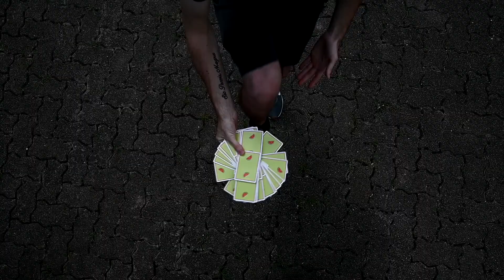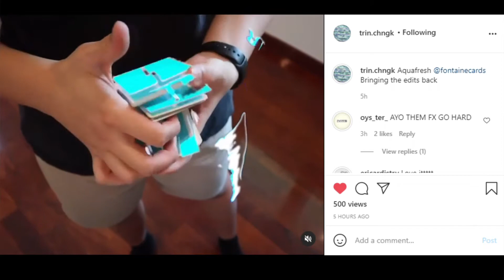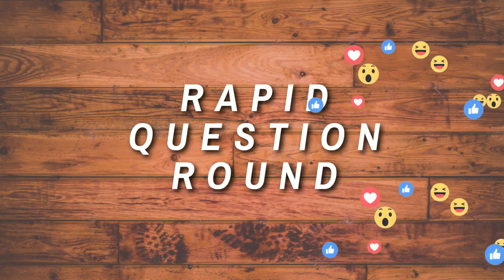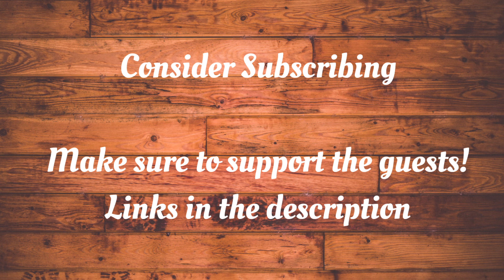Trin C. | 4th Dimension Cardistry | Cardistry Talk | E28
Today I got the pleasure to talk with Trin C. plenty of talk on this wee thing we call cardistry! If you want to support me the best thing you can do is like the video and have a dialogue with me!

My name is Caleb I've started interviewing and making videos on cardistry and playing cards because of quarantine. My goal is to upload twice every week and to get to 52 cardistry interviews by the end of the year!